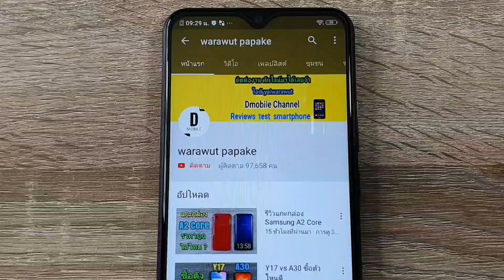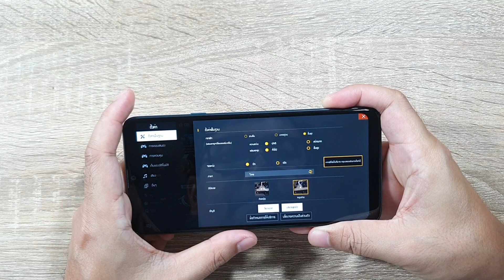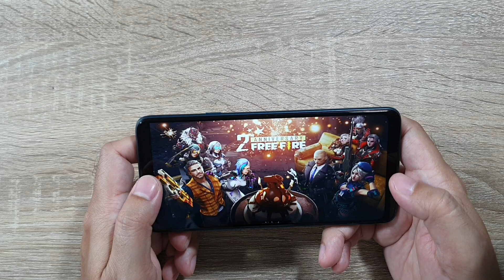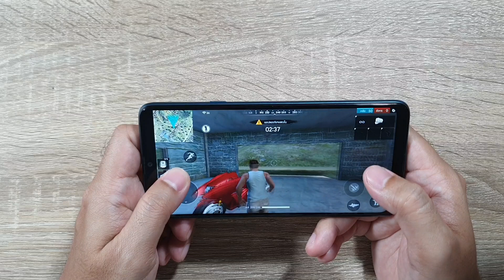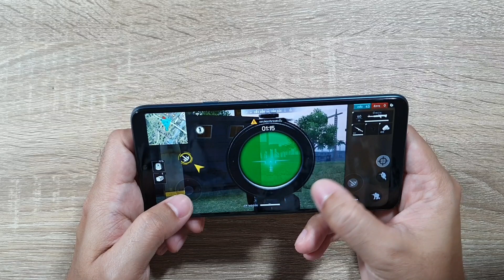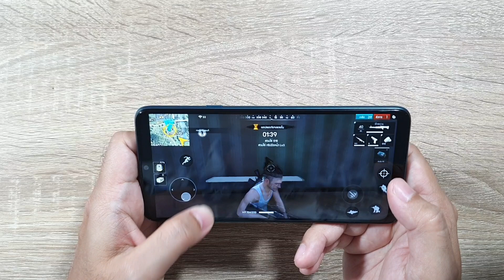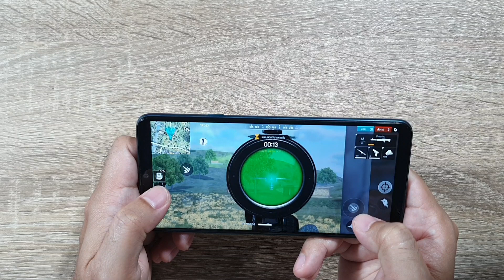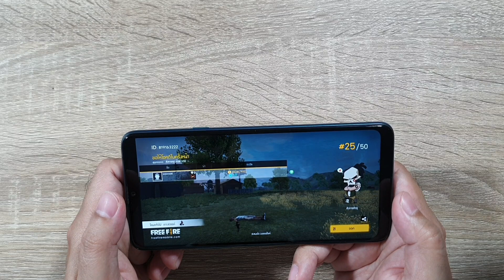A20s เทสเกมส์ Free Fire ดีเกินคาด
ได้เลยครับ

ไอดี yaiwarawut

A20s
หน้าจอ TFT LCD
แบบ Infinity-V ขนาด 6.5 นิ้ว HD+
OS Android Pie 9.0 ครอบทับด้วย One UI
กล้องหน้า 8 MP F2.0
กล้องวัดระยะ 5MP F2.2
กล้องหลัก 13 MP F1.8
กล้อง Ultra wide 8MP F2.2
แบตเตอรี่ขนาด 4,000 mAh รองรับชาร์จเร็ว 15 W
สแกนลายนิ้วมือด้านหลังเครื่อง